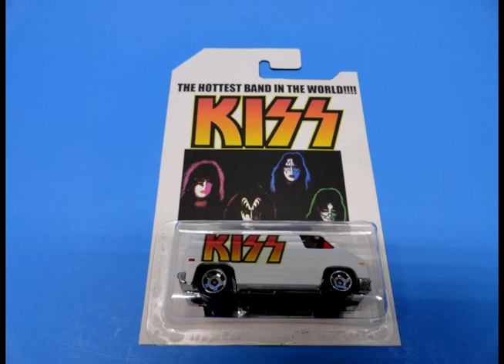The Hottest Van In The World Kiss!!!!!!!! Custom